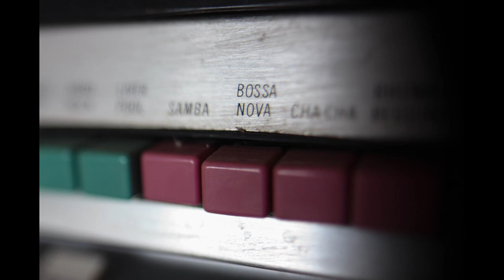Você Não - Clara Mendes | Study Music Beats | Epidemic Sound Bossa Nova Playlist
I got my music from Epidemic Sound. You can get it to, there's a free Epidemic Sound (30-day trial). Just click my link below and see for yourself.

Hi there, my name is Melai, and am not your ordinary geek. I work as a full-time ESL teacher and a part-time digital nomad. Come and join me and my nomadic adventures in Southeast Asia.

In this segment, I have upload chill music for English study or homework and study sessions. Hope you will like the selection of playlists. Thank you.

📍Questions?

Let's be SOCIAL F R I E N D S